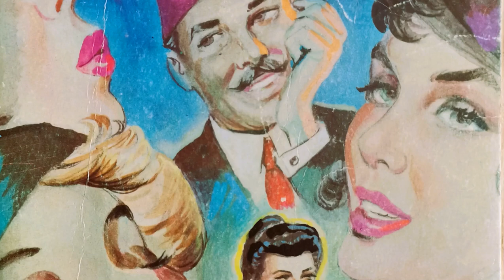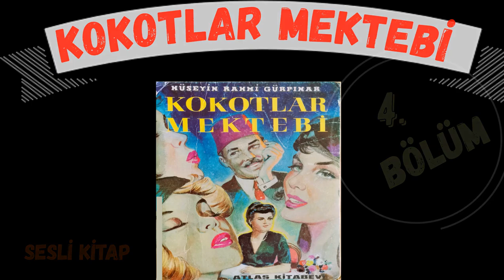KOKOTLAR MEKTEBİ/ 4. BÖLÜM/ HÜSEYİN RAHMİ GÜRPINAR/SESLİ KİTAP/LEYLA ÖNDER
Bu eserinde H. Rahmi:
Dönemin yozlaşmış ahlaki normlarını, cinsiyet eşitsizliğini ve çözülmeye yüz tutmuş aile yapısını gözler önüne seriyor.
Kadın-erkek ilişkileri, cinsiyet ayrımcılığı, çok eşlilik ve fuhuş gibi nerdeyse kronikleşmiş toplumsal sorunları cesurca ele alıyor.
Tüm eserlerinde olduğu gibi güldürürken düşündüren ve içimizdeki yaşam terazisine ayna tutarak, doğru ve yanlış kavramları için ''Kime göre, neye göre'' sorusunu tekrar tekrar sorduran bir eser.
Yavaş yavaş okuması benden, diliyorum ki keyif alarak dinlemesi sizden olsun. Ama hoşunuza giderse beğenmeyi unutmayalım dostlar, olur mu? 🙂
hüseyinrahmi hüseyinrahmigürpınar hrahmi seslikitap sesliromanYavaş yavaş okuması benden, diliyorum ki keyif alarak dinlemesi sizden olsun. Ama hoşunuza giderse beğenmeyi unutmayalım dostlar, olur mu? 🙂